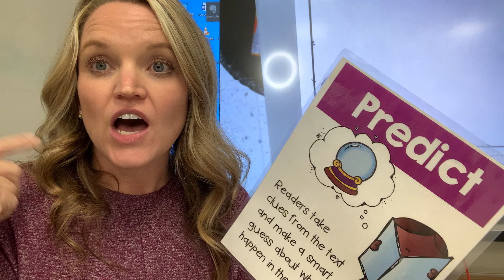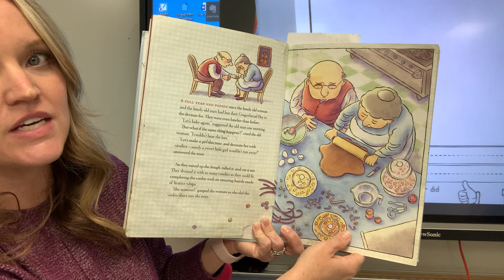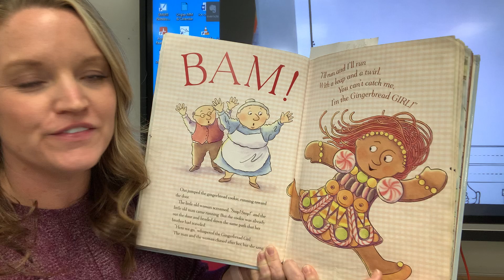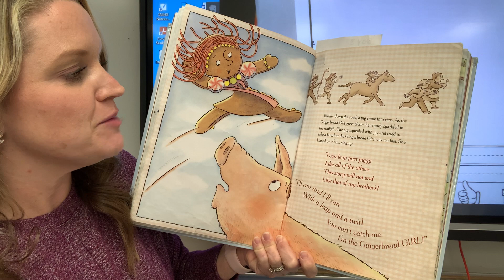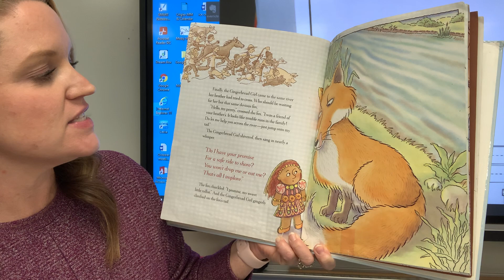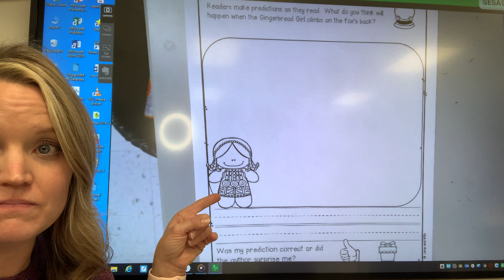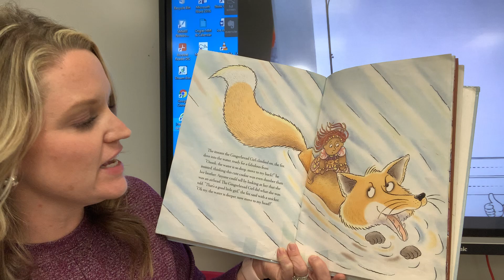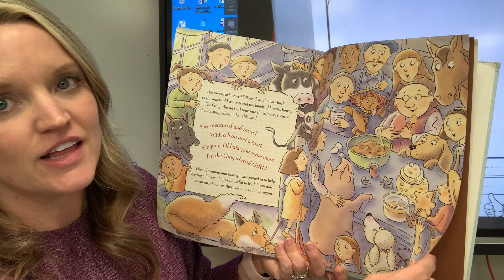The Gingerbread Girl - Prediction lesson